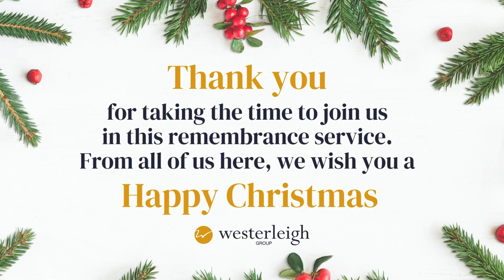Test Valley Crematorium Annual Christmas Carol Service 2020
Test Valley Crematorium to broadcast Covid-safe Christmas service.

Test Valley Crematorium is taking steps to ensure everyone has the chance to feel festive this Christmas during these uncertain times.